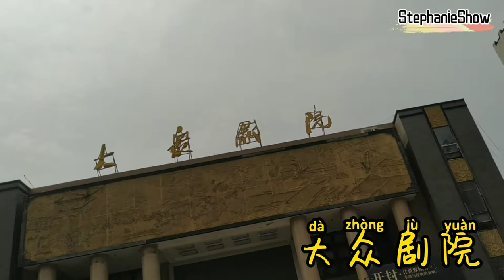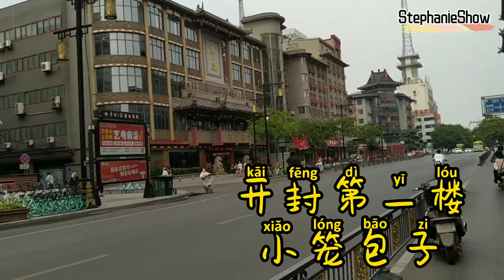【Chinese Lifestyle】Check out my local "Times Square" 开封的“时代广场”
Let's take a tour at the local "Times Square".